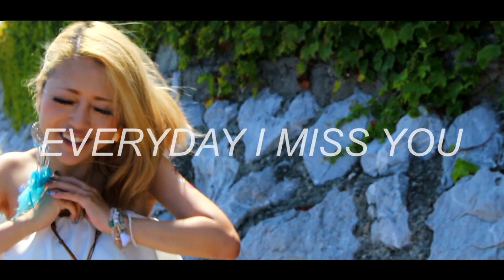浜名湖パルパル泡パーティー2017テーマソング：CLEEM【ADDICTION】short ver.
結成から８年の節目にリリースされたCLEEM初のベストアルバム「Evolve」に収録された夏を彩る新曲「ADDICTION」が、浜名湖パルパル泡パーティー2017のテーマソングに決定！！

CLEEM selction best album「Evolve」
01 : FIGHTER
02 : I'll be
03 : ADDICTION
04 : 風鈴
05 : 伝えたいコト
06 : HERO
07 : ONE4U
08 : ワガママ
09 : change the world
10 : 大切なモノ-Evolve ver.-
11 : HERE I AM
12 : FLY!!
13 : 百年愛
14 : HOME
15 : 桜舞う春-Evolve ver.-
全15曲を収録／2,315円(税別)
※静岡県全域で展開されるCDショップ「イケヤ」アルバム総合ウィークリーチャート２位を記録！！